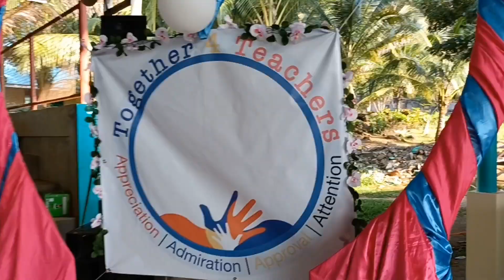Celebrating World Teachers' Day 2023: THE PREP | Chael&Zel Vlogs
The Prep: Old Damulog NHS celebrates World Teachers' Day 2023